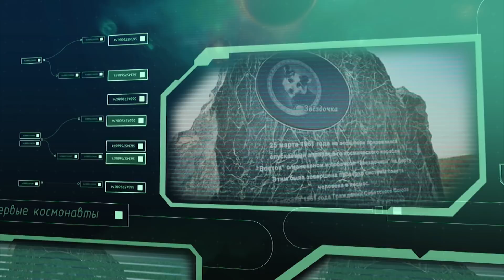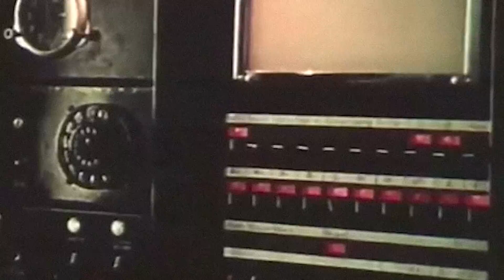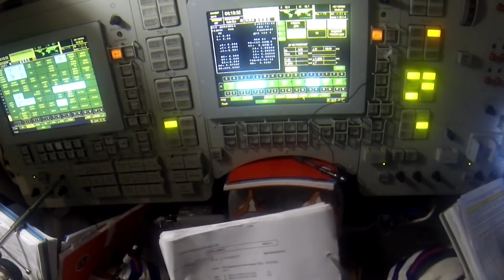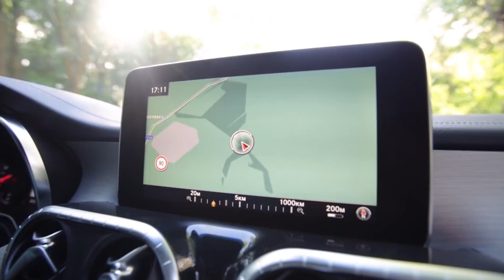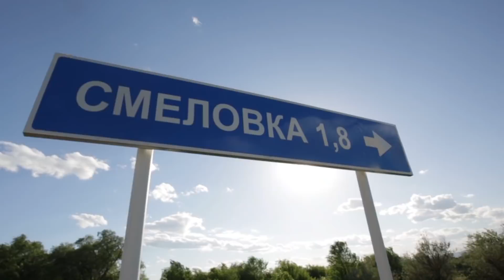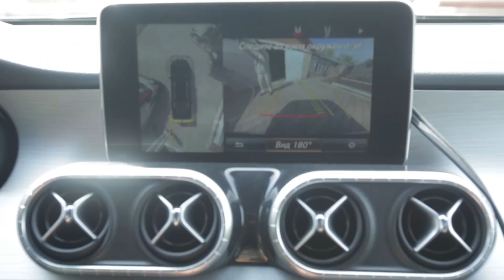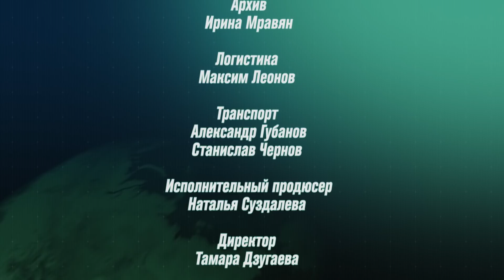Первые полёты в космос | Сквозь время и пространство | Discovery Channel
При движении капсулы с космонавтами через атмосферу возникает сила сопротивления среды, и в результате её воздействия кинетическая энергия аппарата превращается в тепло. Так, при спуске с околоземной орбиты выделяется 30 мегаджоулей в расчёте на 1 кг массы спускаемого аппарата. Это чуть меньше, чем выделяется при сгорании одного литра бензина. Даже учитывая, что большая часть этой теплоты уносится потоком воздуха, лобовая поверхность почти трёхтонной капсулы разогревается до нескольких тысяч градусов.
Узнайте, какие технологии применяют для защиты космонавтов при спуске с орбиты!